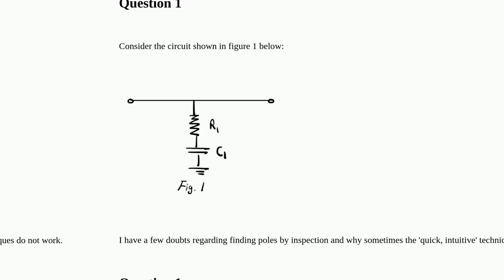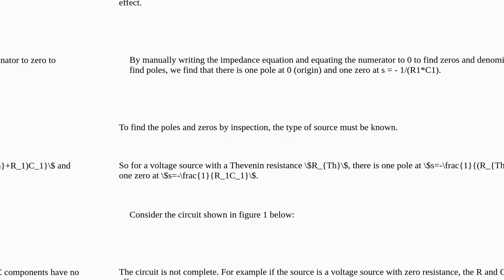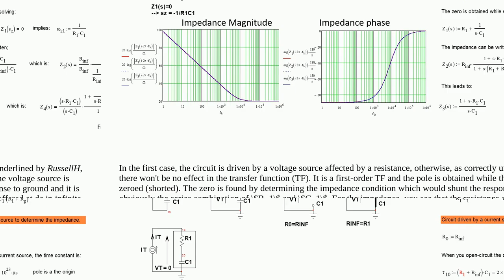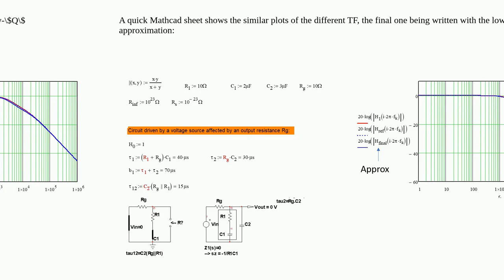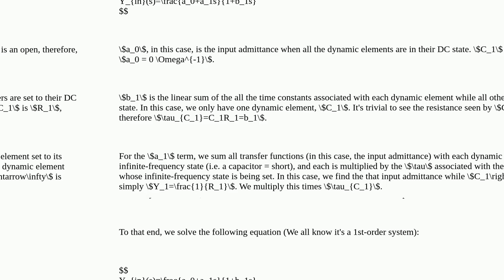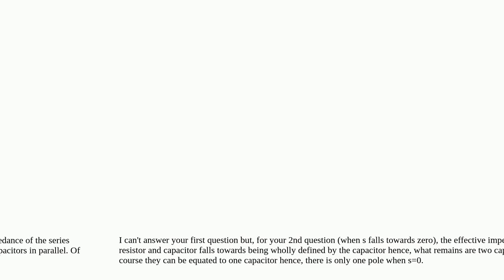Electronics: Confusion about finding poles by inspection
Confusion about finding poles by inspection

A special thanks goes out to the community

  frequency-response control operational-amplifier stability